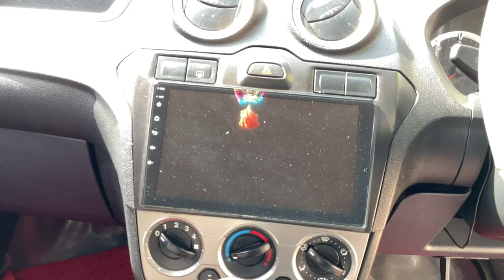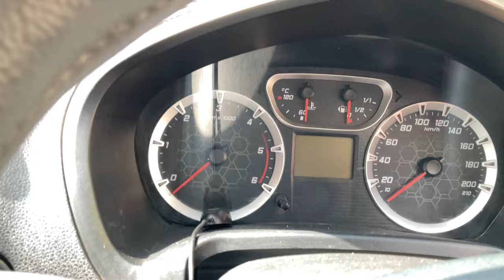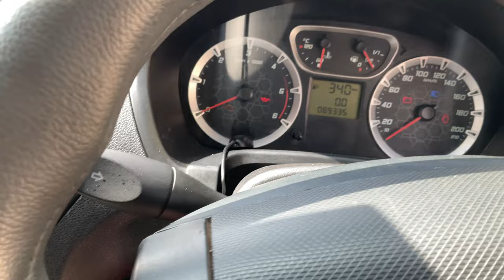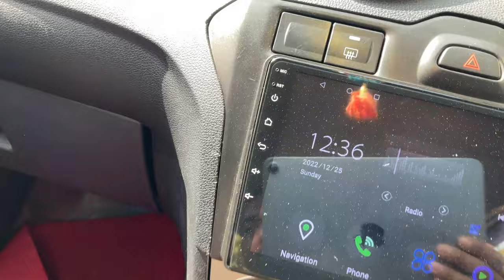FORD FIESTA CLASSIC FULL REVIEW